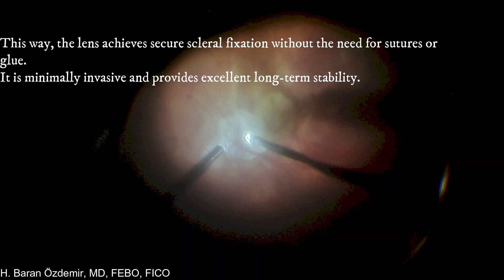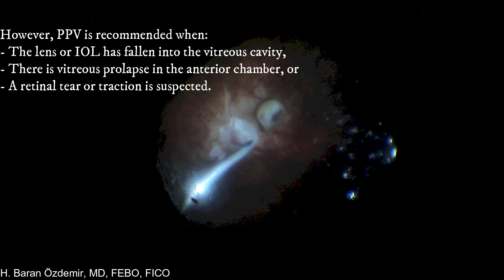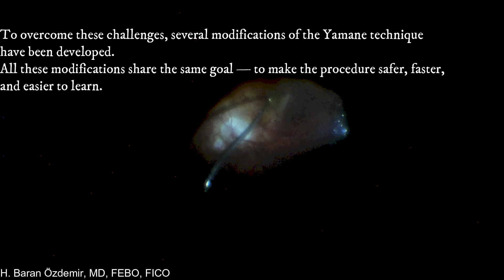How to Perform Sutureless Intraocular Lens Surgery Without Capsular Support | Yamane Technique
This video demonstrates the Yamane Technique, a modern, sutureless method for intraocular lens (IOL) fixation to the sclera in cases without capsular support.
Dr. H. Baran Özdemir explains both the theoretical background and practical surgical steps, including two different scenarios — one with pars plana vitrectomy and another without vitrectomy.

The Yamane Technique, introduced by Dr. Shin Yamane in 2014, enables stable, minimally invasive scleral fixation using two 30-gauge needles to create scleral tunnels.
This approach avoids sutures or glue and provides excellent long-term IOL stability.

🩺 In this video, you’ll learn:

- What the Yamane Technique is and when to use it
- Which types of lenses are suitable (three-piece IOLs)
- Whether pars plana vitrectomy is necessary
- The key challenges and technical pearls for safe execution
- Common modifications and tips to shorten the learning curve

👁️ Topics Covered:
Yamane technique • Sutureless scleral fixation • No-stitch IOL surgery • Capsular deficiency • Aphakia management • Vitrectomy vs. no vitrectomy • Zonular weakness

🎬 Surgeon: Dr. H. Baran Özdemir
📍 Procedure: Sutureless scleral fixation of intraocular lens (Yamane technique)
🕒 Video format: Educational surgical demonstration with theoretical explanation (Turkish narration with English subtitles)